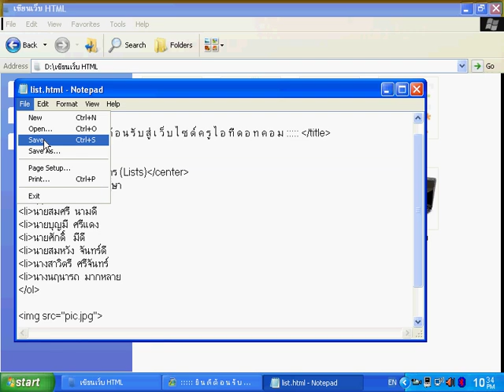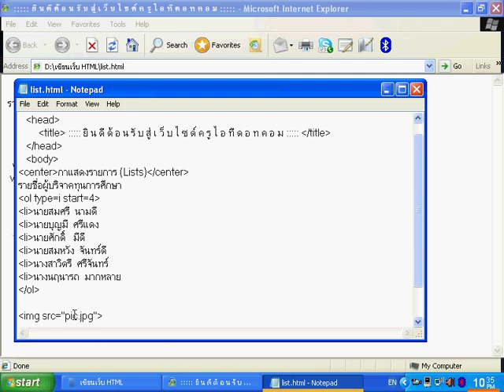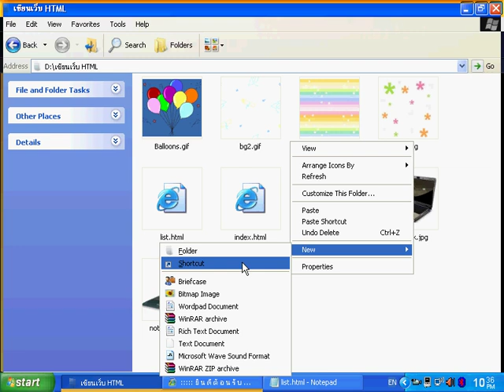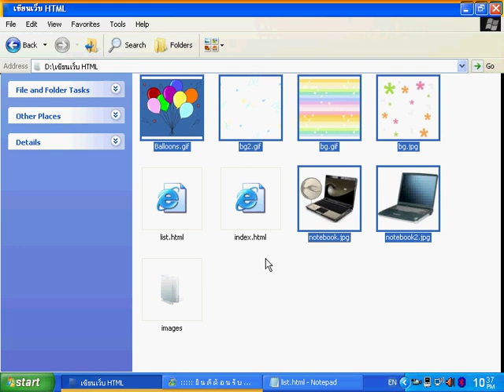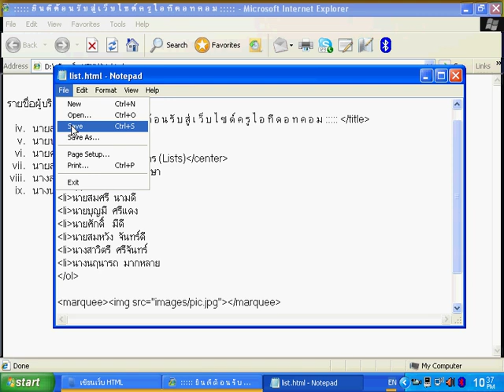ตอนที่ 18 การแทรกรูปภาพในการเขียนเว็บเพจด้วยภาษา HTML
ตอนที่ 18 การแทรารูปภาพในการเขียนเว็บเพจด้วยภาษา HTML